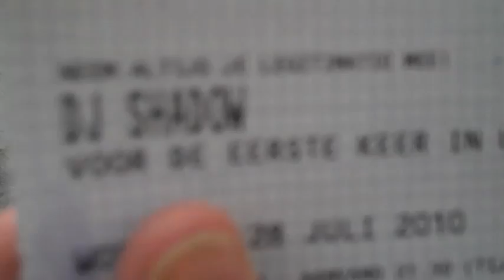noughts and exes : holland day 05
noughts and exes vodcast.
mixing the album in holland... happy times